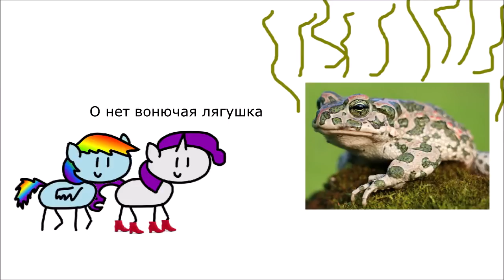MLP 8 сезон 17 серия в двух словах "The End in Friend" на русском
У нас есть DIscord присоединяйтесь